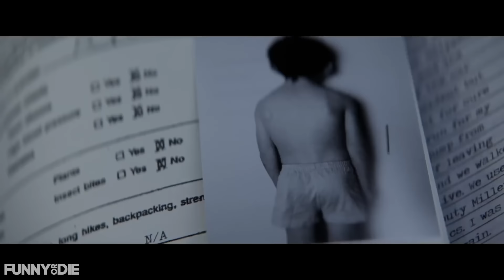Pee-Wee‚Äôs Big Halloween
It’s been 40 years since Laurie Strode (Jamie Lee Curtis) survived a vicious attack from the crazy and zany Pee-wee Herman on Halloween night. But when Pee-wee escapes, will her family be safe from what is certainly to be his biggest Halloween adventure ever?

CREDITS:
Writer/Editor: Charles Muzard
Writer/Editor: Ryan Coopersmith
Executive Producer: Chris Michael